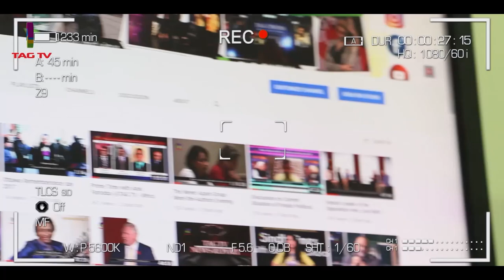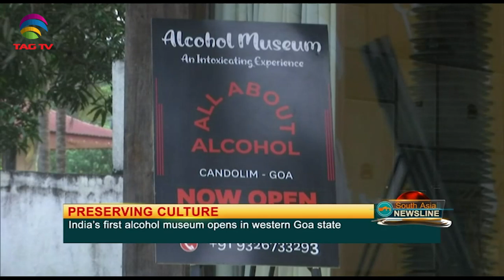Indian farmers hold nationwide protest-Baloch activists protest again killings-SA Newsline Oct 18